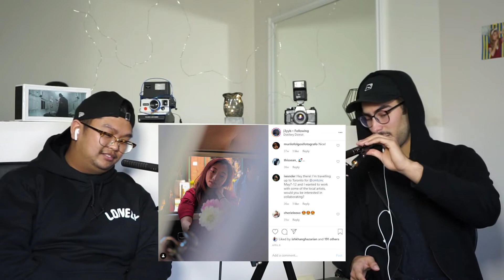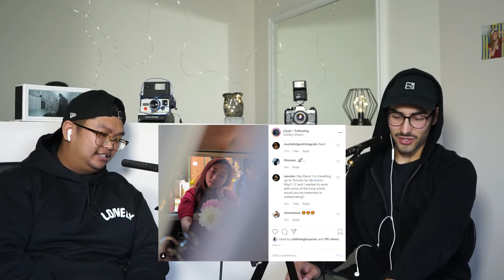Boudoir Photography with Jerick Bernandino ::: MCF Podcast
In this MCF podcast, I have boudoir photographer Jerick Bernandino (@j3yyb) with me. We spend the first half discussing the importance of community within a creative space, and then transition into tips for getting started with boudoir photography.

Follow Jerick on Instagram here!...

While you are at it, give me a follow!...

I am constantly sharing tips on my Facebook group/community and sharing blog content with BIG NAME creators!...

Drop into the Monday Q&A and participate for a chance to win an Amazon gift card!